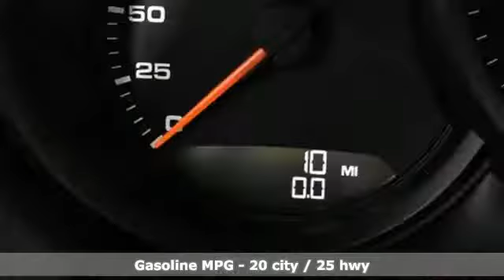New 2019 Porsche Macan Atlanta, GA P15841 - SOLD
Year: 2019
Make: Porsche
Model: Macan
Engine: 2.0L I4 Turbocharged
Transmission: 7-Speed Porsche Doppelkupplung (PDK)
Color: Black
Interior: Black
Stock #: P15841
VIN: WP1AA2A53KLB09446
19" Macan Sport WheelsbrPremium Package PlusbrLane Change Assist (LCA)

Address:
4006 Carver Drive